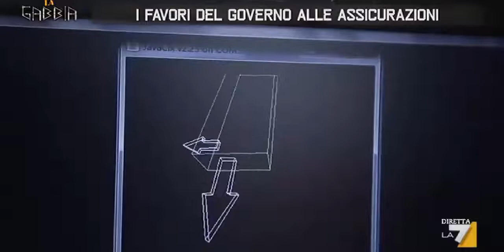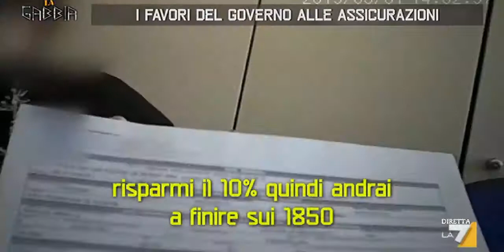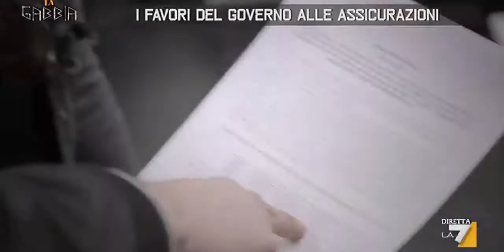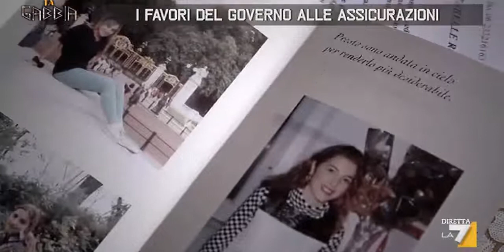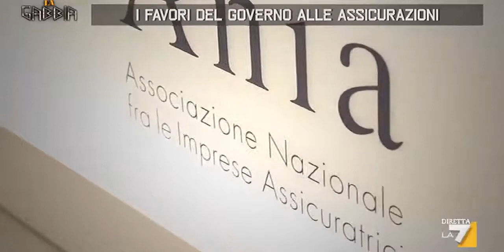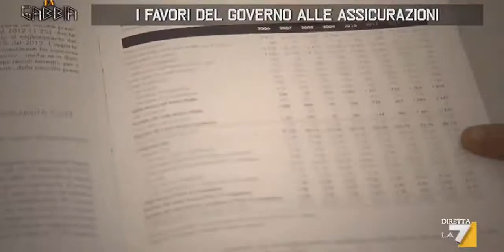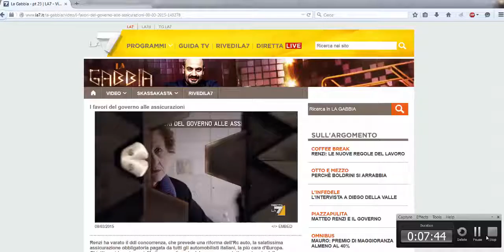I favori del governo alle assicurazioni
Trasmissione di La7 "La Gabbia" del 8 marzo 2015: Si parla dei "favori del governo alle compagnie assicuratrici". A partire dallo sconto per chi monta la scatola nera in auto.
Partecipa alla trasmissione la presidente dell'AIFVS dott.ssa Giuseppa Cassaniti.